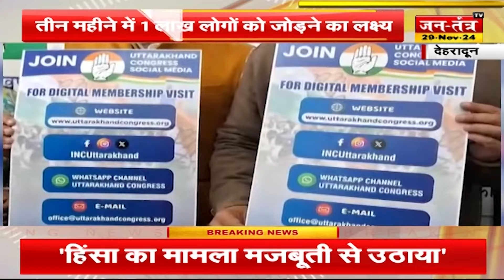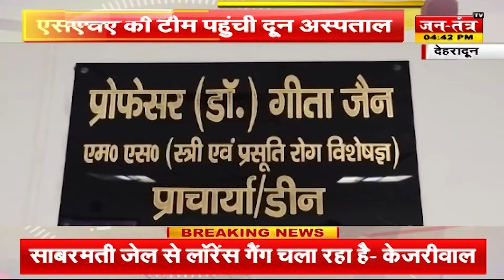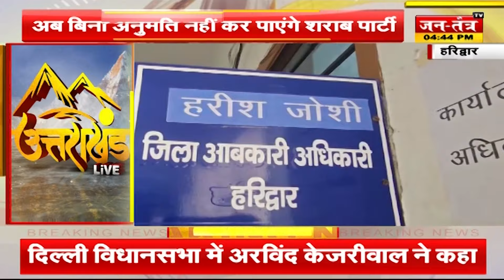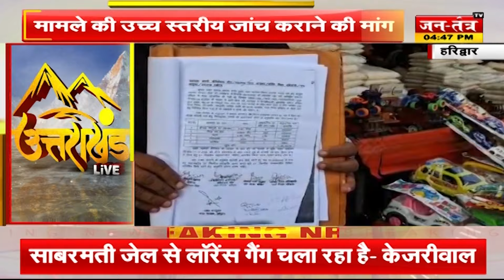Uttrakhand Ki Baat : सीएम धामी ने खाद्य सामग्री वाहनों को दिखाई हरी झंडी | Breaking News